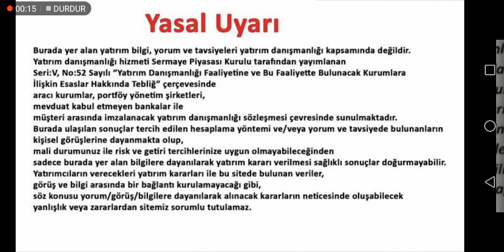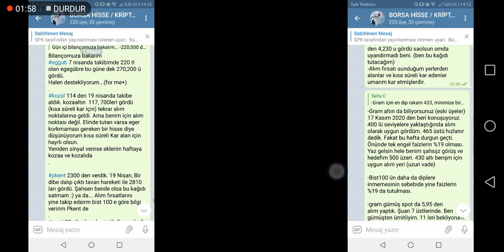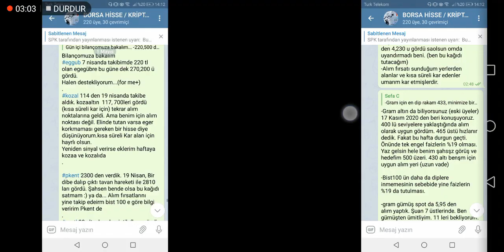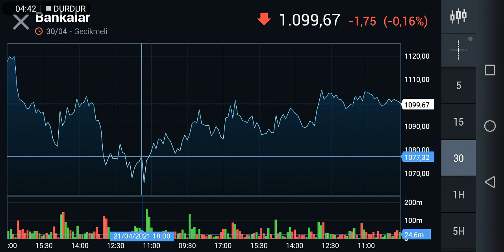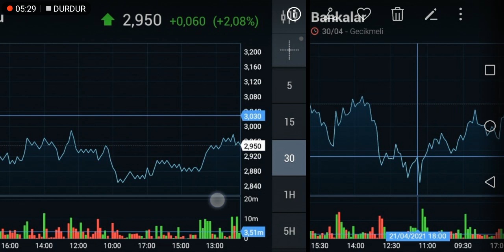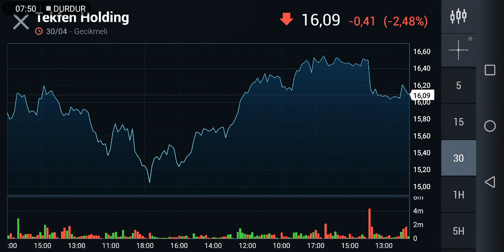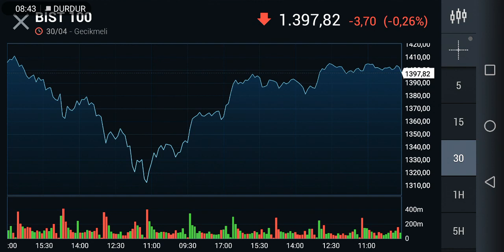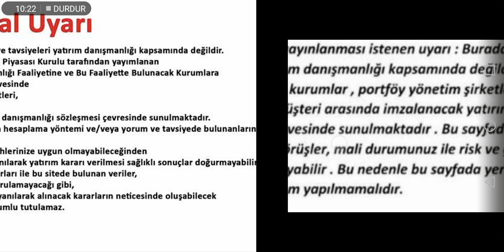03 Mayıs - 07 Mayıs haftalık hisse önerileri. Ahlatçı Yatırımın Haftalık Hisse Pörtföyü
03 Mayıs - 07 Mayıs haftalık hisse önerileri. Ahlatçı Yatırımın Haftalık Hisse Pörtföyü adlı videomuzda sizlerle ahlatçı yatırımın haftalık hisse önerilerini ve Pörtföylerini paylaştık.
 Haftalık hisse, aylık hisee ve günlük hisee önerileri arasında 03 Mayıs ile 07 Mayıs arası haftalık hisseler içerisinde
Dohol hissesi, enjsa hissesi, halkbank hissesi, tekfen hissesi ve tuprs hissesi yer almaktadır.
Dohol - enjsa - halbank - tkfen - tupras hisseleri hakkında yorum ve analizler yaptık.
Bist100 hakkında şahsi görüş ve fikirlerimizi sizler ile paylaştık.
Geçtiğimiz haftadan ahlatçı pörtföyde yer alan aselsan asels hissesi, gozde /gözde hisse, kords hisse, mpark hisse, tahvl hisseleri hakkında yorum görüş ve önerileri sizlerle paylaşmaya çalıştık.
Gram altın dolar ve kripto paralar hakkında birbirimizi bilgilendirmek için telegram Grubumuz @hissemtr ye herksi bekleriz.